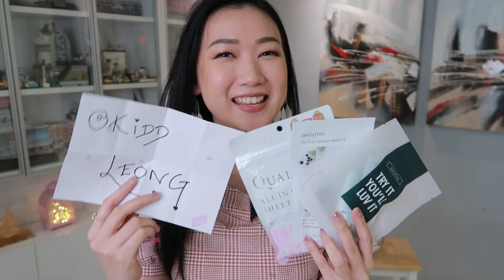100 SUBSCRIBERS GIVEAWAY WINNERS!!!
Results are in people! Woohoo!😍

Kindly PM/DM me your address through Instagram as soon as possible so that I can mail the giveaway gifts to you ALL!

Once again, thank you all for your support all this while and thank you for your interest in participating this 100 subscribers giveaway!🤗

All these awesome social media buttons credited to:
@Easy CG Channel ™